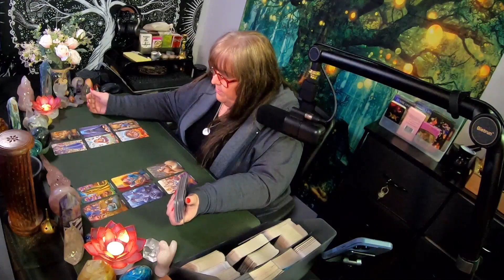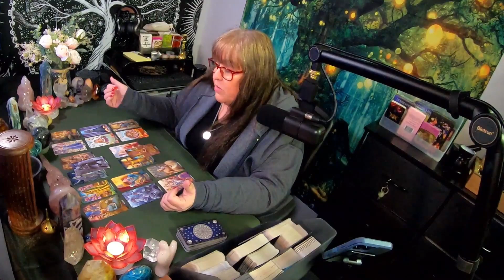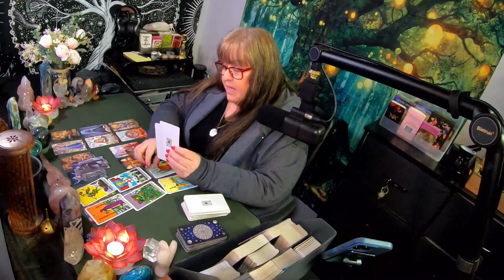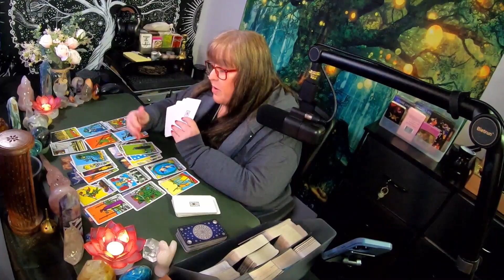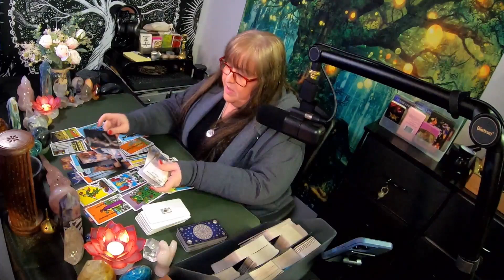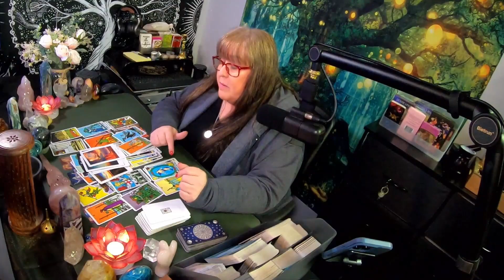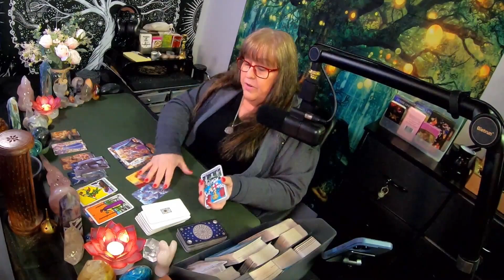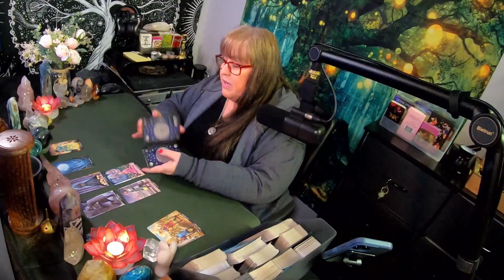♍ Virgo - Overcoming the Past, It's Time to Mend Fences! 🩹 /Extended Link Below!